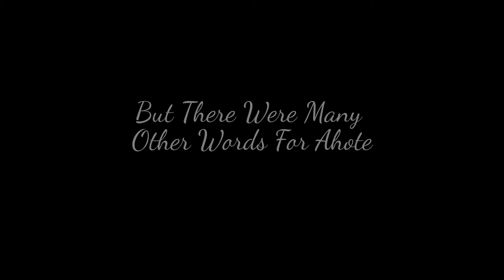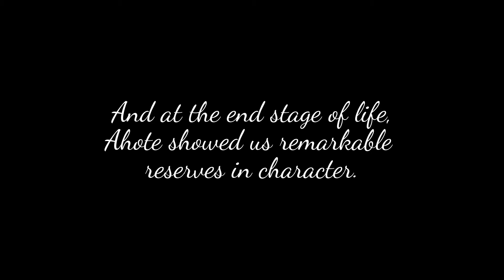My Edited Video